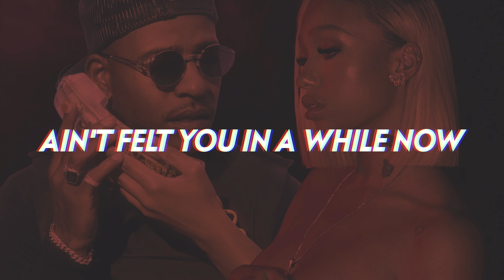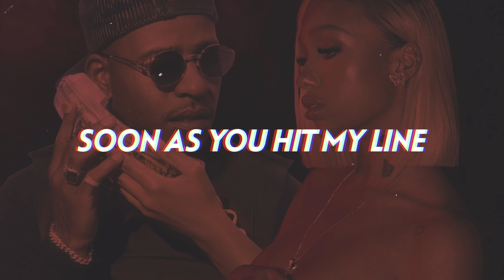Imani Williams & Eric Bellinger - On Mine 😍 (Lyrics)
Imani Williams and Eric Bellinger link up for a dreamy, sensual new 2023 R&B smooth banger "On Mine" that fans of Ciara, Chris Brown and Kehlani are sure to love!

Come and put your body on mine...